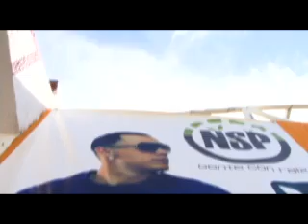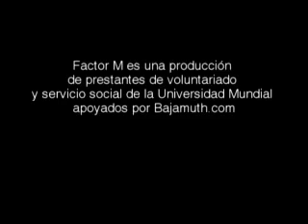Factor M No2 parte 4d4